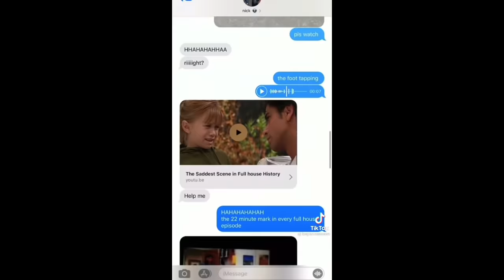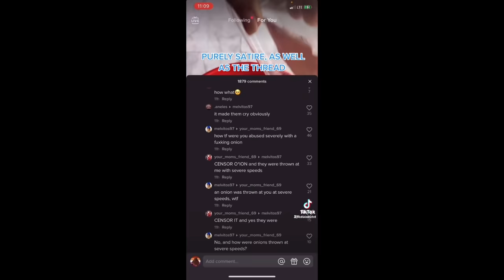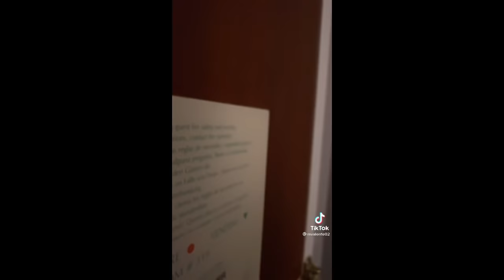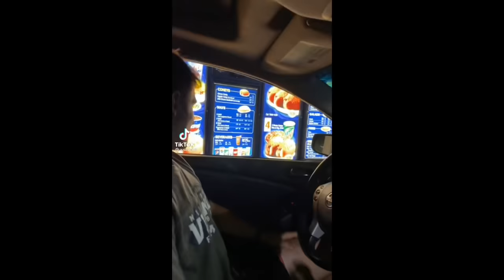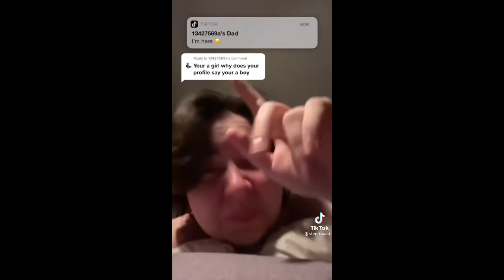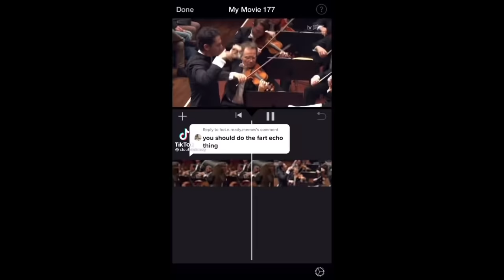tiktoks that make me wheeze part 12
howdy it’s been awhile